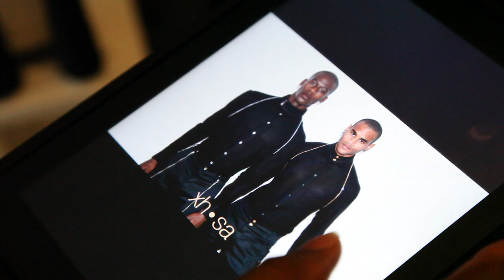Made in 60 minutes part V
In the 'made in 60 minutes' contest gsus sindustries dares five designers to create a piece of clothing in only 60 minutes time. Due this short amount of time designers have to work from their instinct, in line with Gsus' philosophy. In this video you can see how our last contestant, Giorgio Toppin, made a trench coat with deep pockets and a high collar which gives it a mysterious look.

Voice translation:

"My name is Giorgio and I'm 27 years old. I live in Amsterdam and I design under the name of Xhosa. My passion for fashion is derived from illustration design. I first started with illustration design, web design and graphic design. Though, my illustrations were always very fashion-oriented. Important aspects in my work are the man for who I create my designs, shapes, materials and the story that comes with each new collection. I do think I design for a certain type of man. My type of man is trendy and dares to dress himself quite tantalizing.

Within this hour I have made a trench coat with deep pockets and a high collar which gives it a mysterious look, almost like a spy."

Credits:
Film/editing: Tom Baas